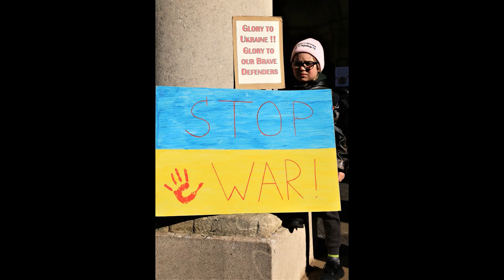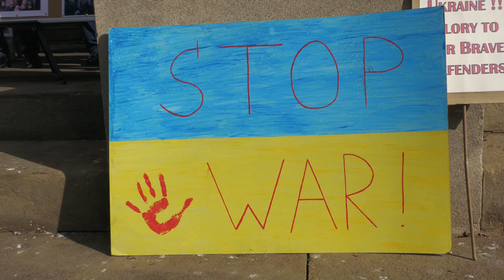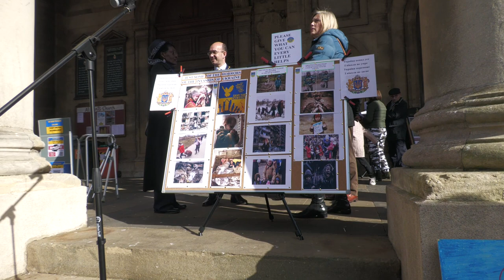Solidarity with Ukraine - Photos and video by Peter H. Dietrich - 26/02/2023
To mark the first anniversary of the Russian invasion of Ukraine, Northampton town held a meeting of solidarity for the Ukrainian refugees who have settled in the town. The Mayor and Mayoress were in attendance at the esplanade of All Saints Church in the town centre, and there was a film projection later at the Old Savoy cinema.

I personally lived for 11 years in Ukraine from 2000 to 2011, and also spent the 11 summers travelling in the Crimea, so I feel a very close affinity with the people and the culture of this wonderful country.

We all hope and pray that in the very near future they will all be alowed to return to their motherland in peace, and the end of this senseless and horrific aggression will end in victory for this peace-loving nation. Slava Ukraini!